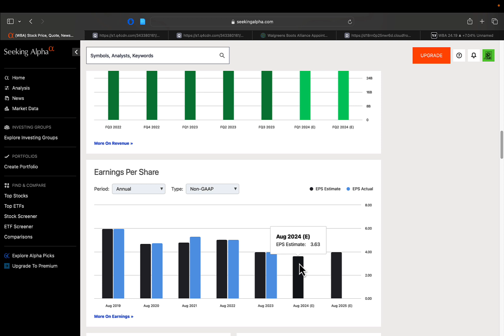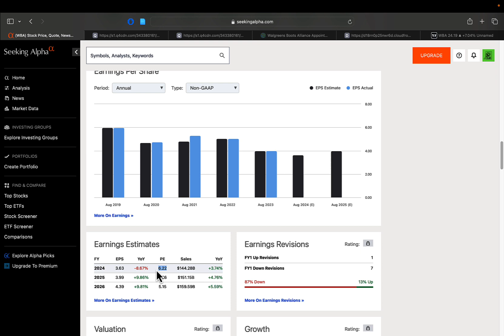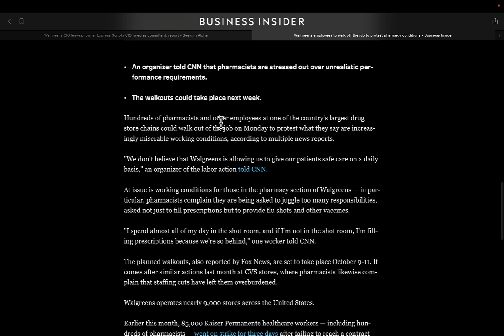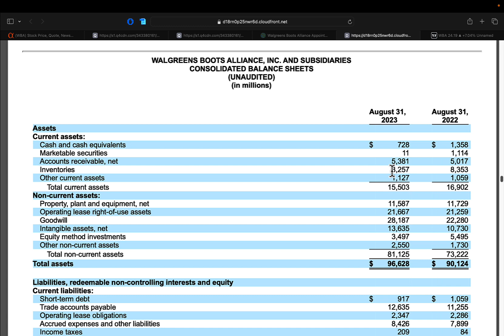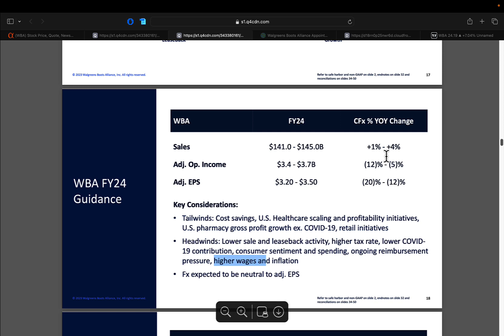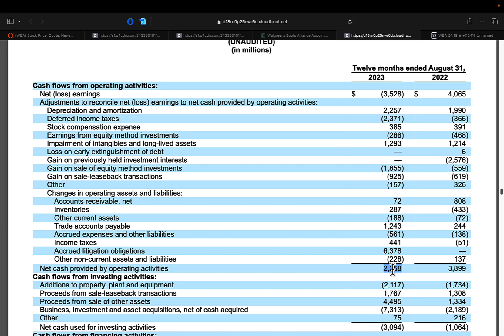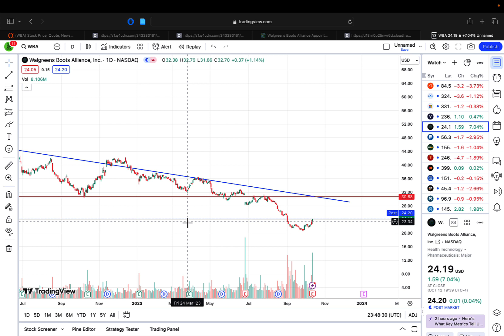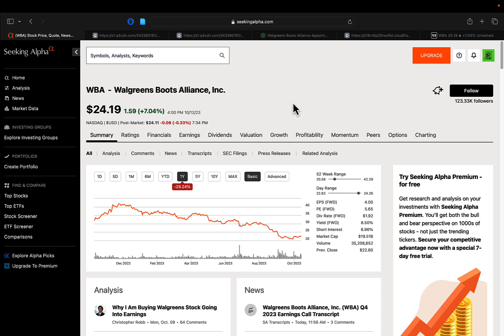Know THIS Before Buying WBA Stock! | Walgreens (WBA) Q4 Earnings Analysis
Today we are taking a look at Walgreens WBA Stock after they reported Q4 2023 results. What makes this report intriguing is the surprising 7% stock surge on the same day. With Walgreens facing a 35% year-to-date decline due to Covid-related issues, inflation, and changes in consumer spending habits, we'll examine the company's potential comeback and the role of incoming management. Let me know if you think Walgreens is a buy, sell or hold at these levels in the comments below!